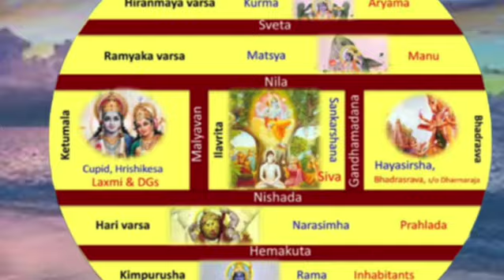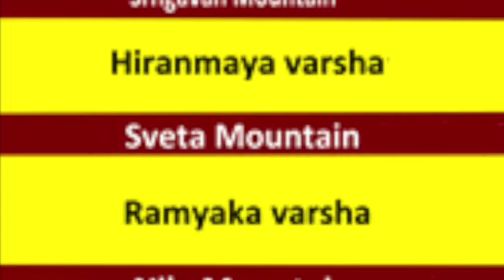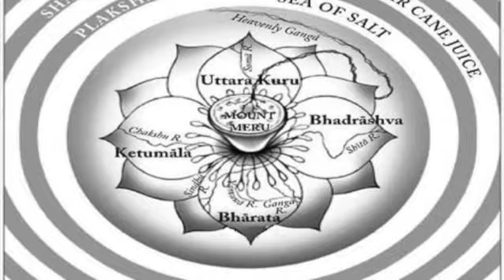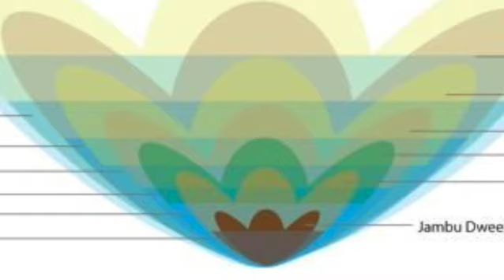Narayaneeyam Dashakam 21 (Nava Varshani - meaning)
Nava Varshani, Sapta Dwipaadhaya: cha
Tune - Mokshabdhi